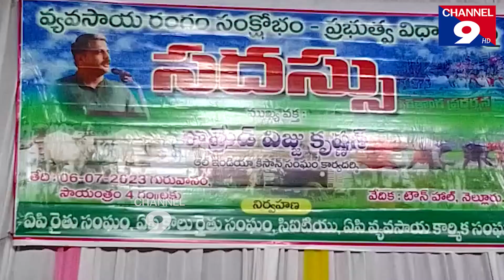టౌన్ హాల్ లో రైతు సదస్సు